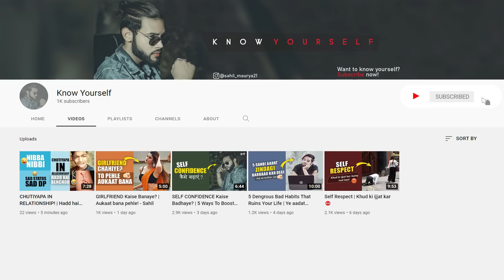6 Things You Should Stop Wearing Today | Stop It Right Now - SAHIL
6 Things You Should Stop Wearing Today | Stop It Right Now - SAHIL
Guys aaj ki es video me mai apko btane wala hun 6 things you should stop wearing today matlab kuch esi 6 chij ko apko aaj se hi pehnni stop krni chahiye ye sab chij pehle acchi lgti thi but aaj kl ke time ye chij chapriyo ke catogary me chuki hai to agar aap aaj bhi ye chije pehnte ho to aaj se hi stop kar do to ye video last tak jarur dekhna.